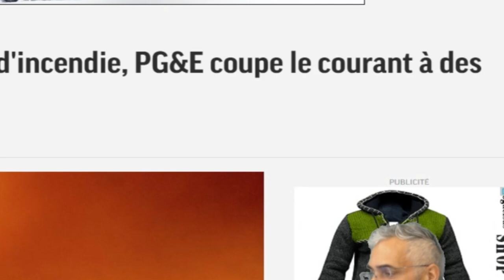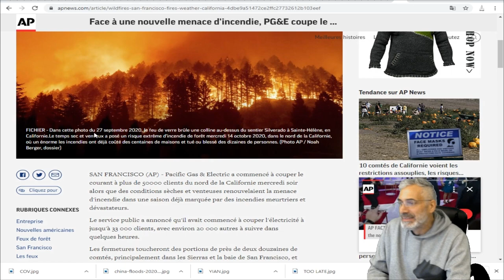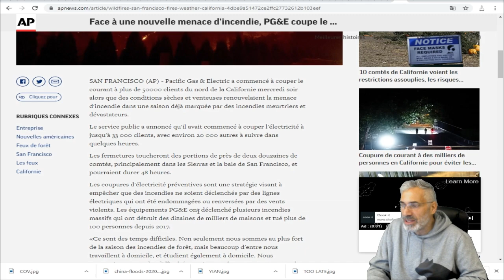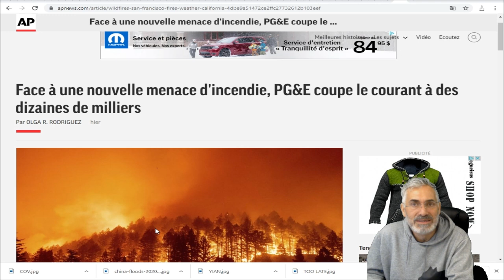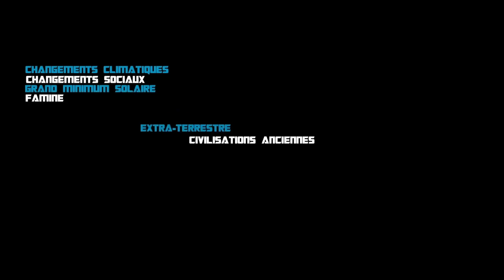Face à une nouvelle menace d'incendie, PG&E coupe le courant à des dizaines de milliers;CALIFORNIE.